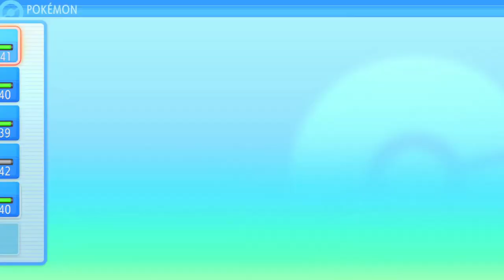Pokemon Brilliant Diamond Version Episode 19: I Am Afraid of No Ghosts (Nintendo Switch)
In this episode I battle the gym leader of Hearthrome City finally.